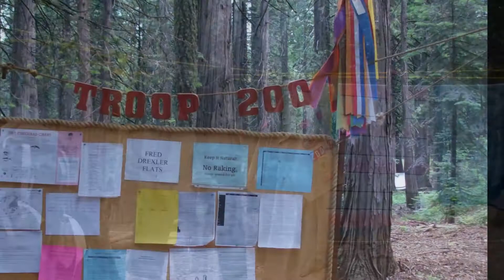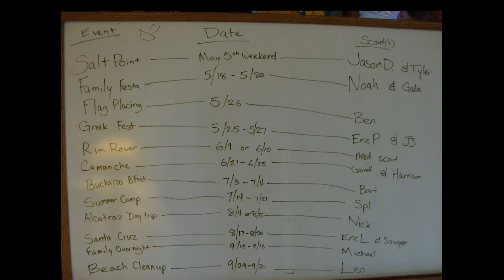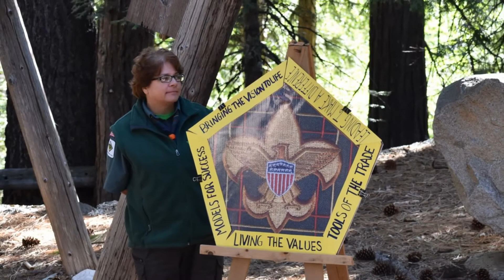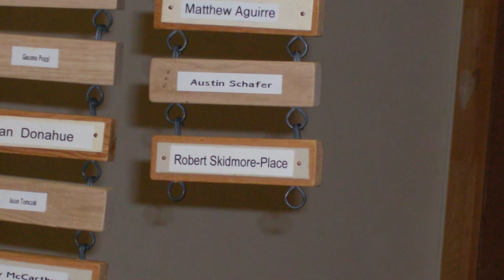Wood Badge W3-35-18 - Tribute to Course Director Laurie Madias